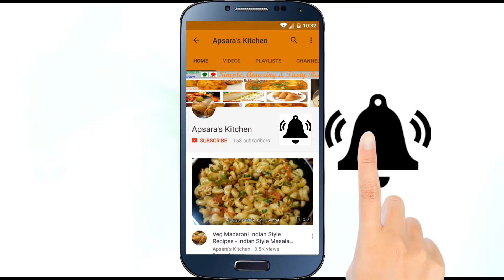खाना हो कुछ हेल्दी तो बनाइये ये परफेक्ट रेसिपी !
Hello Friends,

This is my New Recipes, I hope you would like my videos.

Apsara's Kitchen Recipes
Apsara's Kitchen